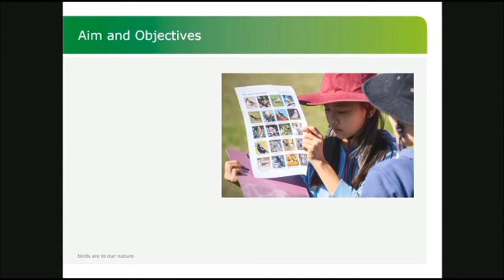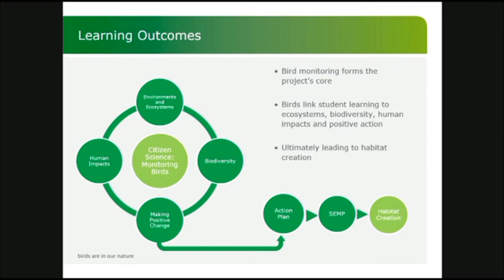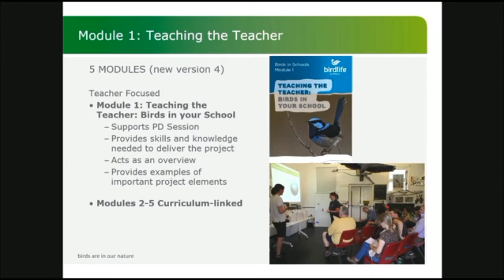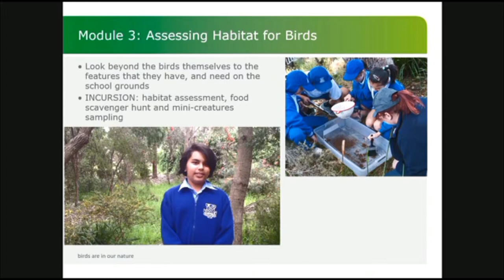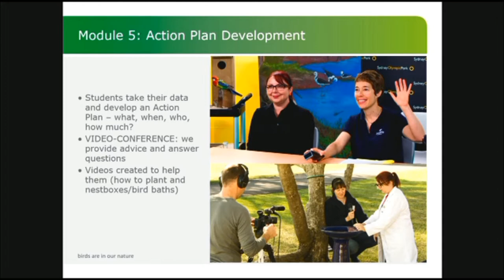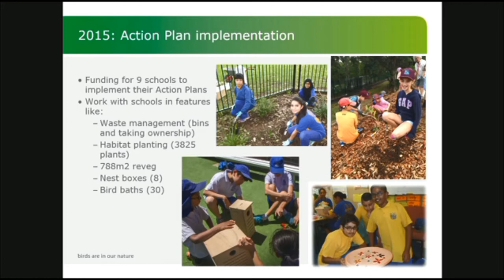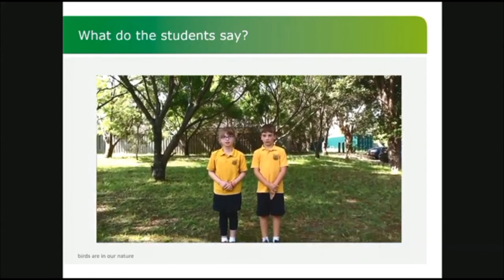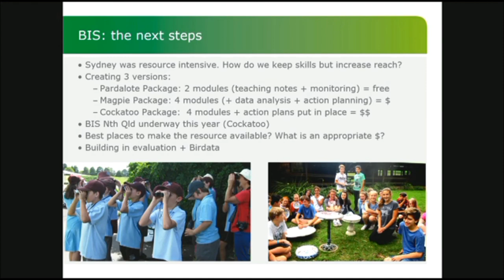H Parsons: The Birds in Schools Program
The Birds In Schools Program: Observation, Interpretation and Action
Speaker:  H Parsons (Birdlife Australia)
Author/s: H Parsons, M Awasthy
Session Chair: Jenn Loder
8th February 2018
AV: UniSA
Editor: M Neil
2018 Australian Citizen Science Association